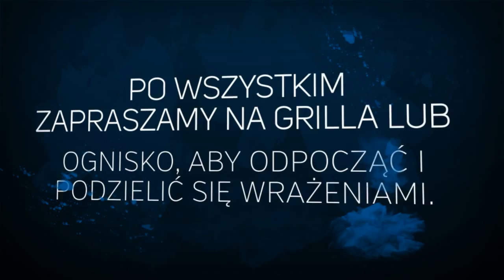Paintball Biskupin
Organizacja eventów, organizacja wypadów sportowych, wycieczka turystyczna, animacja czasu wolnego, aktywny wypoczynek, impreza integracyjna, paintball, off-road, wieczorek tematyczny, uroczystość firmowa, konferencja, Biskupin,